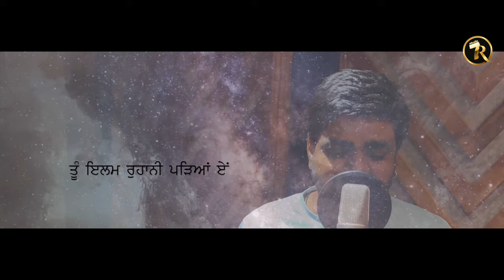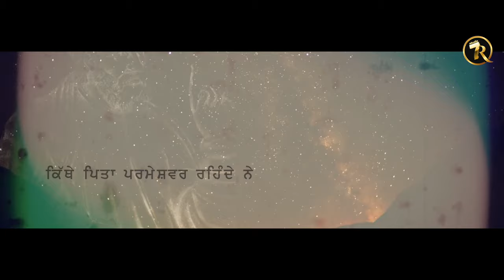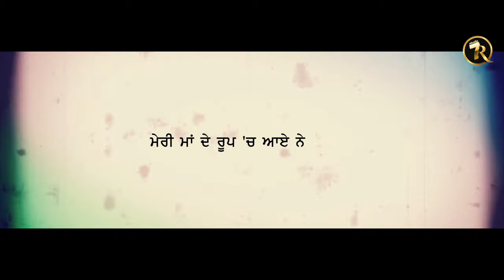MAA ( ਮਾਂ ) Sukhjeet Rockstar | Navjot Siaan | Sidhu Moosewala | studio7r | Harbhajan Singh |2022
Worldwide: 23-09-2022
Song: MAA
Singer : Sukhjeet Rockstar
Editor : Harbhajan Singh
Project : Harbhajan Singh
Video : sharry Mohali
Label: Studio7R